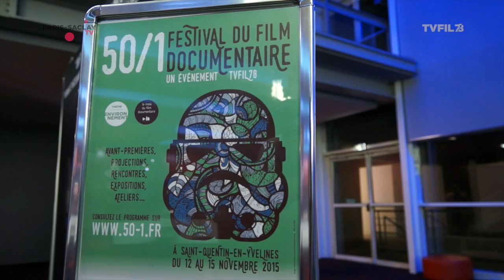FESTIVAL 50/1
Le festival international du film documentaire de Saint-Quentin-en-Yvelines, qui avait pour thème l'environnement, s'est déroulé du 12 au 15 novembre 2015.
Enjeux majeur dans notre monde aujourd'hui, l'environnement a souvent fait l'objet de nombreux documentaires.